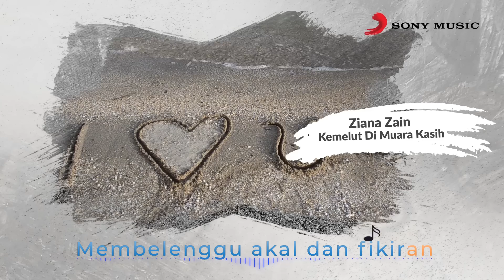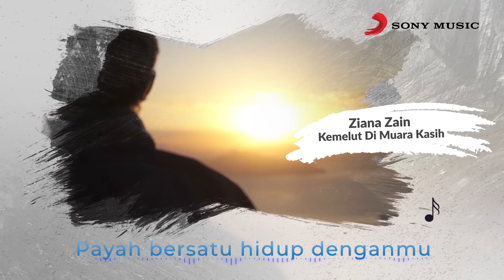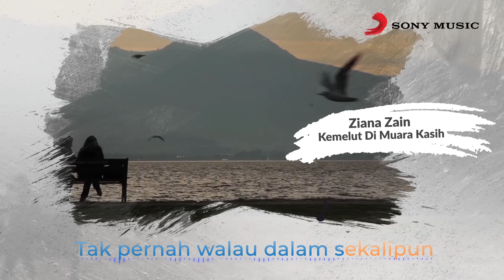Ziana Zain – Kemelut Di Muara Kasih (Official Lyric Video)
Performed By: Ziana Zain
Album: Setiaku Di Sini
Composed By: Saari Amri
Lyrics By: Lukhman S

Kemelut Di Muara Kasih is one of the hit singles from Ziana Zain’s third studio album Setia Ku Di Sini which was released in 1996.

The album sold more than 180,000 copies in Malaysia and was certified 3X Platinum by RIM. Through the album, Ziana Zain won Best Female Vocal In An Album category at Anugerah Industri Muzik.